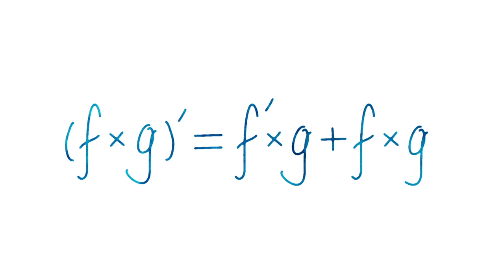Mathematics Formula Blue Write by Pen on White Background Free Stock Video By Dheeraj Sahu 11